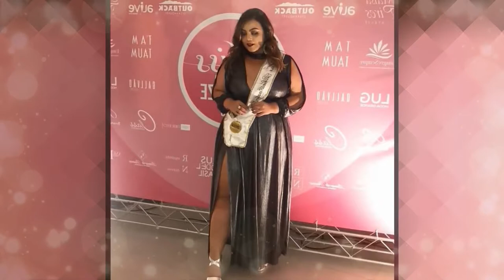Simple but Shine latest summer fashion style with gorgeous fashion model amanda - plus size fashion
Simple but Shine latest summer fashion style with gorgeous fashion model amanda - plus size fashion - style for you